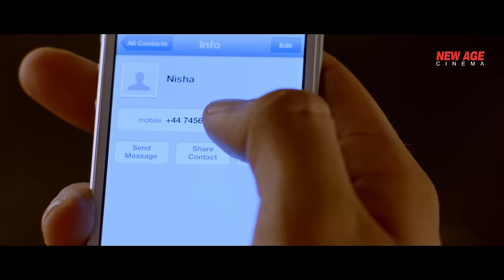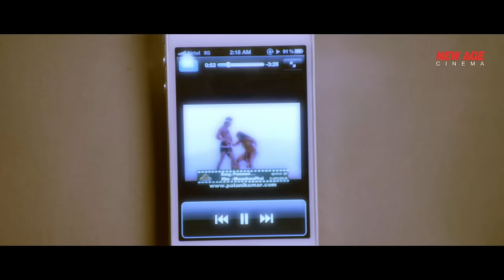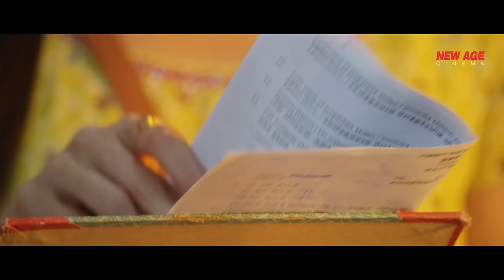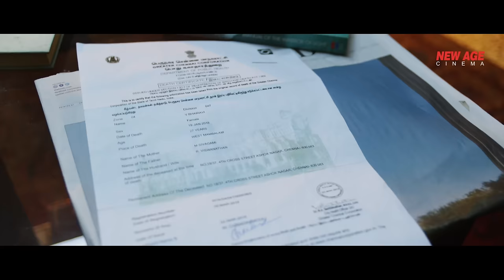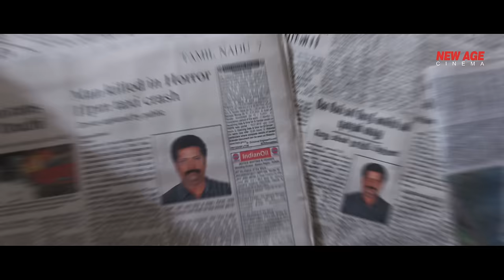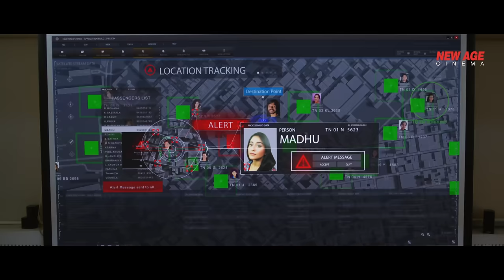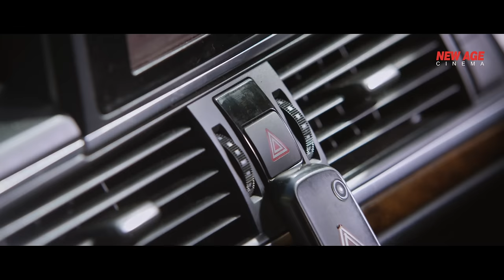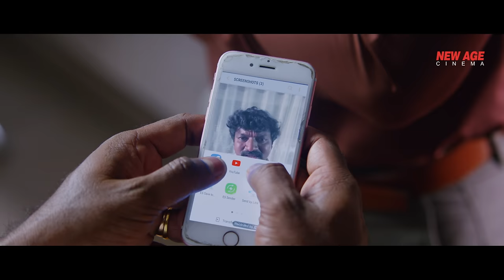South Superhit Hindi Dubbed Romantic Action Movie Full (4K) | Varalaxmi Sarathkumar, Gautham Karthik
Presenting South (Sauth) Indian Movies Dubbed In Hindi Full Movie (सुपरहिट हिंदी डब्ड फिल्म, साउथ मूवी)  Starring Varalaxmi Sarathkumar, Silambarasan TR, Gautham Karthik, Regina Cassandra. Exclusively on @NewAgeCinema